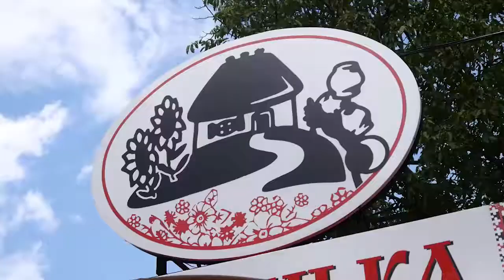Програма ” Кулінарний батл ” . Випуск 16 .